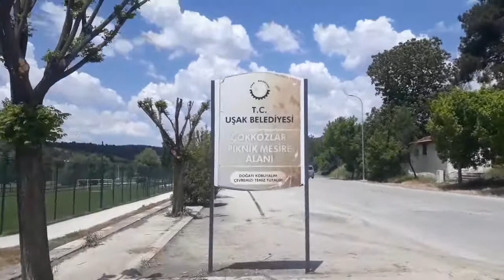🤗BU GÜN HERŞEY😋CANIM ANNEM İÇİN👍bakalim kimler var nereye gittik